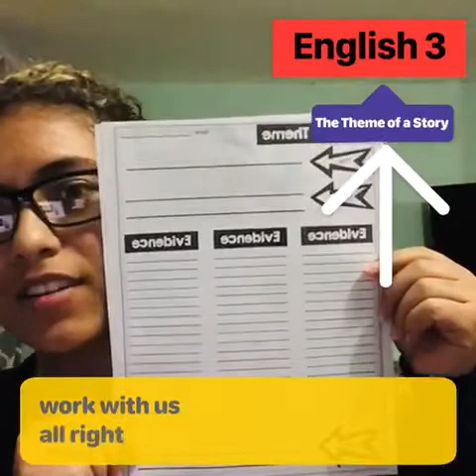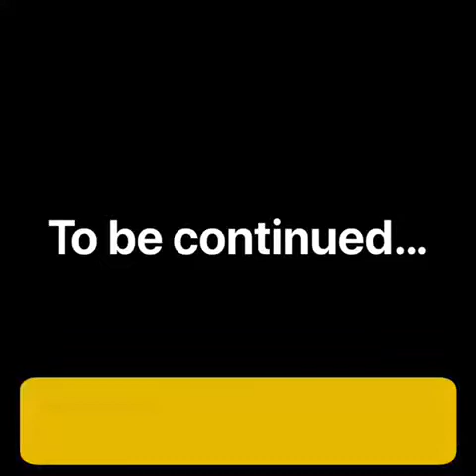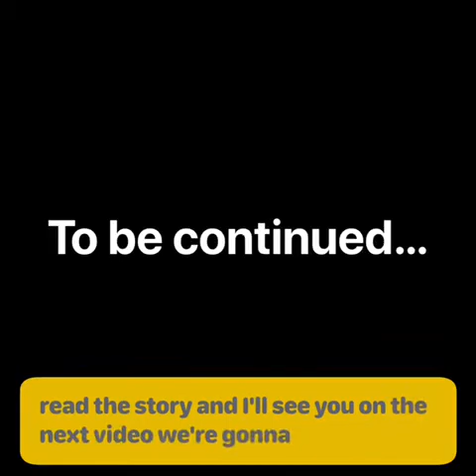3 Chapter 7: Theme-Part 1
In this new vido-class we learn about the theme of a story (April 7th, 2020). Don't forget to watch parts 2, 3, 4, and 5. We will be making a project together.